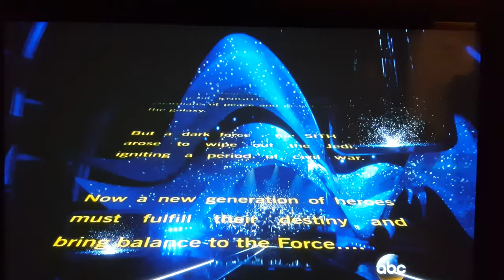First StarWars piece from 60 years of Disney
First piece of Start Wars intro on ABC's 60 years of Disney.